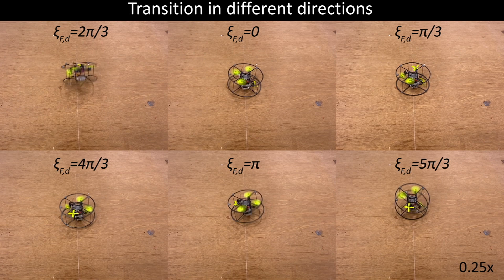A Quadrotor with a Passive Reconfigurable Airframe for Hybrid Terrestrial Locomotion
0:40 Hybrid locomotion
0:26 Roll-to-fly
0:05 Fly-to-roll

Despite efforts to circumvent and alleviate the impact of a mid-flight collision, it remains extremely challenging to safeguard a multirotor vehicle when it operates in cluttered environments. In this work, we introduce a flying robot with the ability to roll through a gap narrower than its diameter
to prevent a possible aerial collision entirely. The novelty of the proposed design lies in a simple passive mechanism that redirects the propelling thrust for the terrestrial operation without the need for extra actuators. As a result, the robot remains compact and lightweight. Furthermore, to overcome the underactuation associated with the passive structure, the transitions between flight and rolling are accomplished with a highly dynamic maneuver. In the experimental demonstration, the robot seamlessly switched between the aerial and terrestrial locomotion to safely negotiate a 10-cm opening.

Huaiyuan Jia, Songnan Bai, Runze Ding, Jing Shu, Yanlin Deng, Bee Luan Khoo, and Pakpong Chirarattananon

IEEE/ASME Transactions on Mechatronics, 2022.